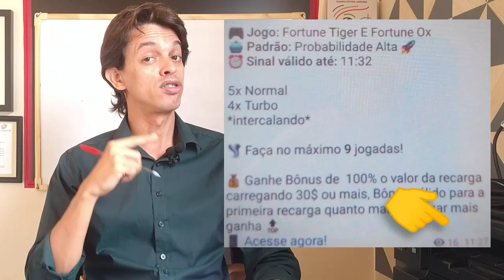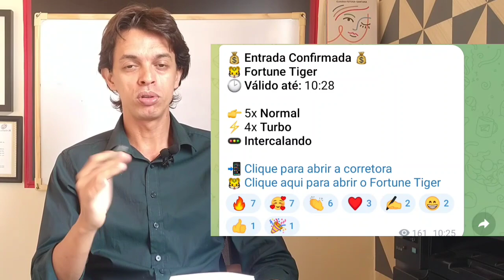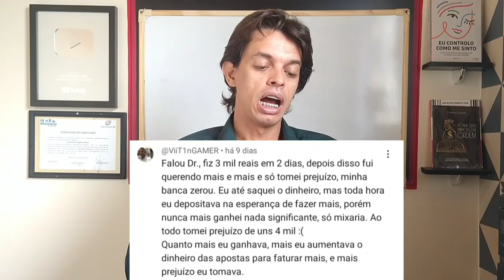Como GANHAR no FORTUNE TIGER? Entrei em 3 Grupos | COMO JOGAR FORTUNE TIGER ESTRATEGIA Banca Baixa?